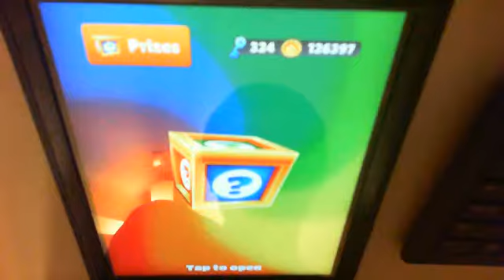Subway Surfers - Playing As Bjarki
I couldn't find a decent screen recorder...